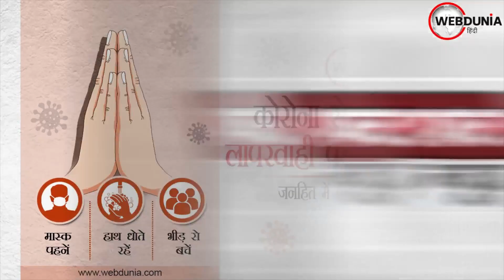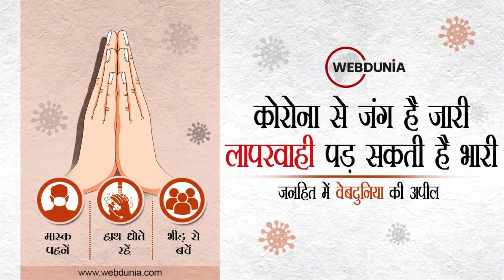Nitish Kumar v/s Modi: नीतीश ने साधा Modi पर निशाना, कहा- 2014 में आए वह 2024 में नही रहेंगे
मुख्यमंत्री नीतीश कुमार ने 8वीं बार बिहार के मुख्यमंत्री पद की शपथ ले ली है। नई सरकार में आरजेडी की तरफ से तेजस्वी यादव ने उपमुख्यमंत्री पद की शपथ ली है। बिहार की सियासी तस्वीर 24 घंटे में बदल चुकी है। नीतीश कुमार मुख्यमंत्री है लेकिन वह अब भाजपा ने लालू की पार्टी आरजेडी के सहयोग से मुख्यमंत्री की कुर्सी पर बैठे है। वहीं तेजस्वी यादव दूसरी बार बिहार के उपमुख्यमंत्री बने है।